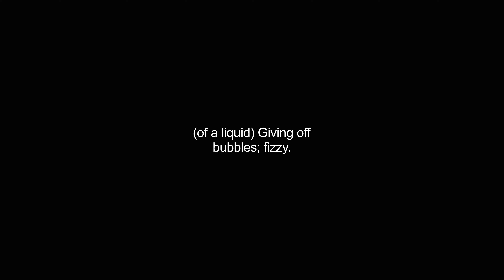effervescent video Dictionary meaning and pronunciation